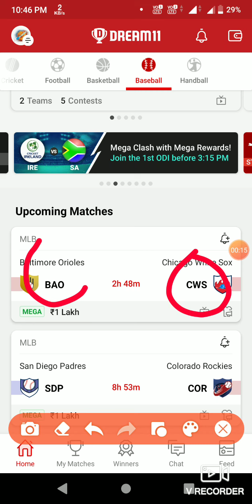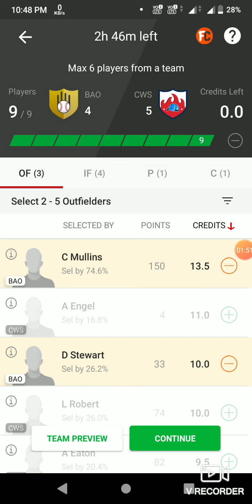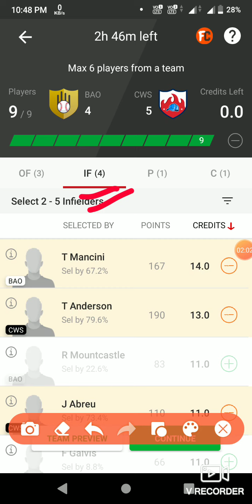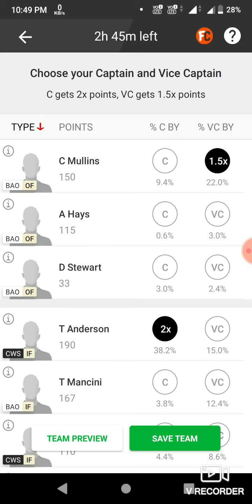BAO vs CWS Full Details Dream11 prediction Team Basketball || Dream11 Team Today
1. This analysis is based on my Understanding, knowledge and instinct .While selecting your team, consider the points mentioned and make your own decision.

2.Dream11 takes great care to comply with all central and state legislation in India to ensure that users are fully protected. Every contest on platform is carefully designed to comply with applicable statutes and regulations in India. Dream11 constitutes a 'game of mere skill', which makes the Dream11 game exempt from the provisions of the Public Gambling Act, 1867 (PGA). Dream11 is a legitimate business activity protected under Article 19(1)(g) of the Constitution of India